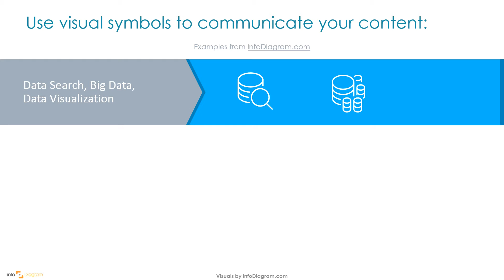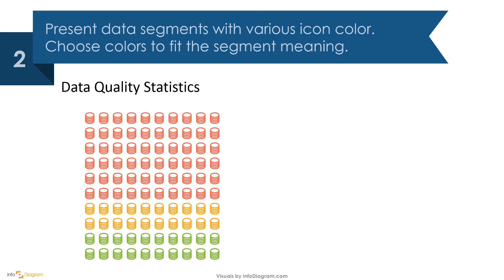PPT Presentation Data Science Topics in PowerPoint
Let Infodiagram show you how to present Data Science Topics in PowerPoint.